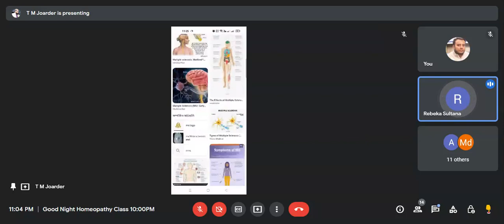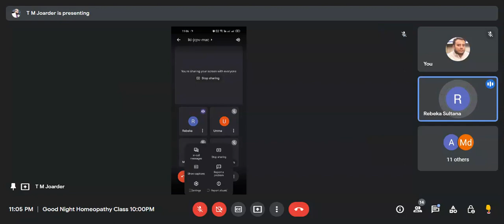523) PHOSPHORUS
Dr. REBEKA SULTANA
BHMS(DU)